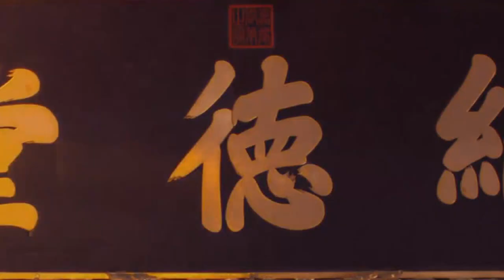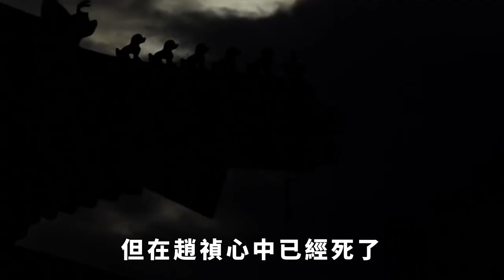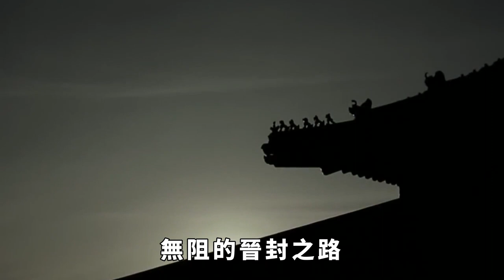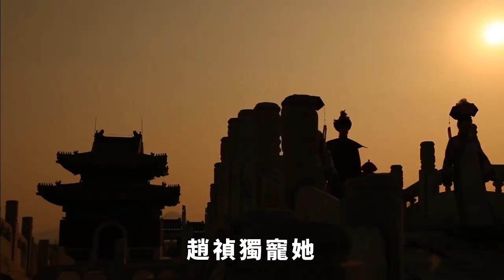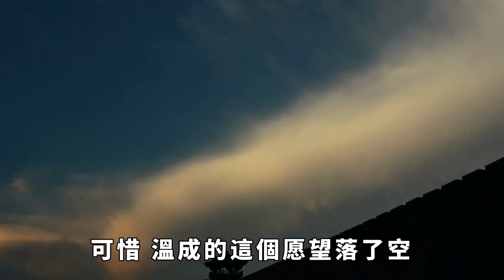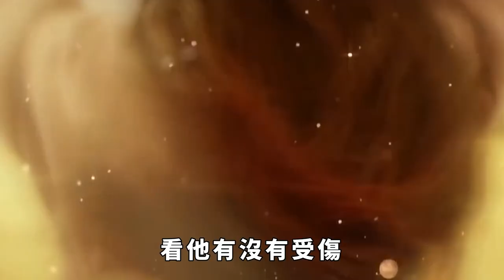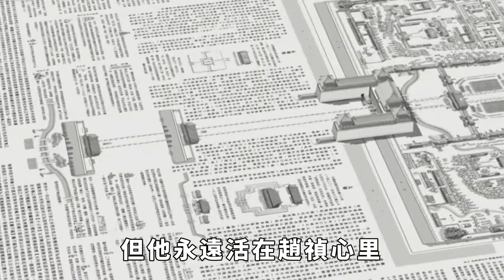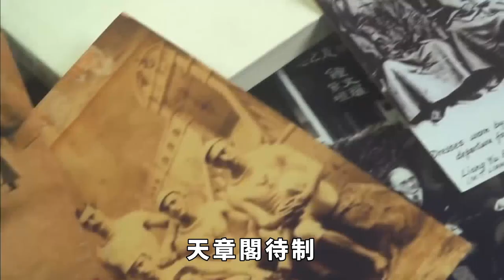從舞女逆襲貴妃，死後追封為皇后，被宋仁宗愛到骨子裡的溫成皇后究竟有什麼魅力？【銳歷史】趣味歷史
說起深宮裏纏綿悱惻的愛情故事，仿佛怎麼也繞不開順治帝和董鄂妃這一對，董鄂妃離開後，順治傷心欲絕，並追封她為皇后。 事實上，順治帝追封心愛之人為後的舉動並不是首創，在他之前有一個皇帝也做過相同的事情，這位皇帝名叫趙禎，他在心愛的女人死後追封她為“溫成皇后”。 從舞女逆襲貴妃，死後追封為皇后，被宋仁宗愛到骨子裡的溫成皇后究竟有什麼魅力？
趣味歷史 歷史故事 歷史人物 歷史冷知識 古代歷史 請注意，本影片是專注於講解社會新聞和奇聞異事，完全符合YouTube社群準則。